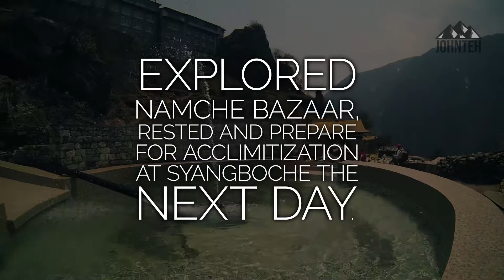Day 2 (Part 2) Namche Bazaar - Everest Base Camp Trekking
For the full article with photos:-

This is the 4th video out of a 22 Everest Base Camp trekking video series.

We reached Namche Bazaar (3,440m) close to 3 in the afternoon after a long trek from Phakding. Reaching Namche is by far the best significant landmark to reach so far, a heaven-like place. It greeted us with an enchanting walkway coupled with a number of “mini fountains”, giving you that very welcoming experience. We also had our first faint glimpse of Mt Everest in the distance.

The place is still under construction, mending on things which were badly affected by the recent earthquake. Some form of upgrades were ongoing as well on top of the current setting. A perfect town with literally everything you need from schools, monastery, post office, shops, bars, internet cafes, police station and even a beauty salon.

Namche Bazaar (also Nemche Bazaar or Namche Baza) is a town in Khumbu Pasanglhamu Rural Municipality in Solukhumbu District of north-eastern Nepal. It is the main trading center and hub for the Khumbu region.
– Wikipedia

#1 - Day 1 (Kathmandu to Lukla) - Part 1
#2 - Day 1 (Lukla to Phakding) - Part 2
#3 - Day 2 (Phakding to Namche Bazaar) - Part 1
➤ #4 - Day 2 (Namche Bazaar) - Part 2
#5 - Day 3 (Syangboche - Acclimatization) - Part 1
#6 - Day 3 (Back to Namche Bazaar, dropping by at Sagarmatha National Park) - Part 2
#7 - Day 4 (Namche Bazaar to Tengboche)
#8 - Day 5 (Tengboche - Dinboche)
#9 - Day 6 (Dingboche & Nangkartshang - Acclimatization) - Part 1
#10 - Day 6 (Getting down from Nangkartshang & Snow) - Part 2
#11 - Day 7 (Dingboche to Lobuche) - Part 1
#12 - Day 7 (Tombstones at Thokla Pass & journey to Lobuche) - Part 2
#13 - Day 8 (Lobuche to Gorak Shep) - Part 1
#14 - Day 8 (Kalla Phatthar - Acclimatization) - Part 2
#15 - Day 9 (Gorak Shep to EBC)
#16 - Day 9 & 10 (Gorak Shep to Periche and then to Namche Bazaar)
#17 - Day 12 (Phakding to Lukla) - Part 1
#18 - Day 12 (Back at Lukla) - Part 2
#19 - Day 13 (Kathmandu - Swayambhunath Buddhist Temple)
#20 - Day 14 (City adventure in a taxi)
#21 - Compilation of plane recordings in Lukla
#22 - Full summary of Everest Base Camp trekking.
Bonus – Suspension Bridges